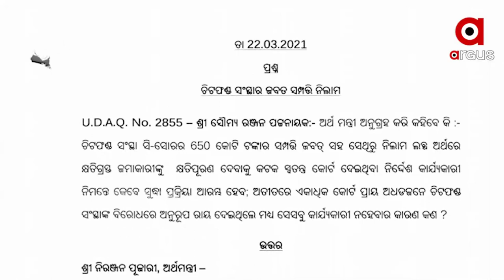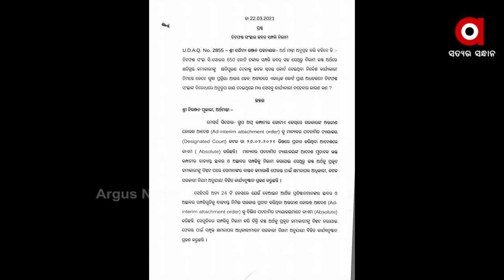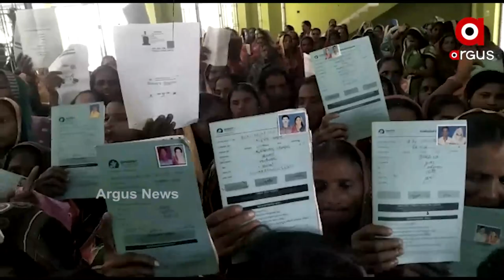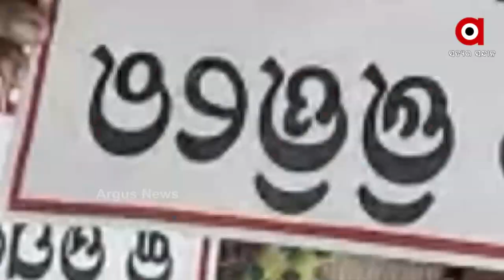ଚିଟ୍ ଫଣ୍ଡ କ୍ଷତିଗ୍ରସ୍ତଙ୍କୁ ନ୍ୟାୟ କେବେ ?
ଚିଟ୍ ଫଣ୍ଡ କ୍ଷତିଗ୍ରସ୍ତଙ୍କୁ ନ୍ୟାୟ କେବେ ? କ୍ଷତିଗ୍ରସ୍ତଙ୍କ ପାଇଁ ସମସ୍ତେ କାନ୍ଦୁଛନ୍ତି, ମାତ୍ର କାହାରି ଆଖିରେ ନାହିଁ ଲୁହ। ଏପରିକି ଚିଟଫଣ୍ଡ ଟଙ୍କା ଫେରାଇବା କହି ସରକାର ଦୁଇଟି ସାଧାରଣ ନିର୍ବାଚନ ପାର କରିସାରିଲେଣି। କିନ୍ତୁ କ୍ଷତିଗ୍ରସ୍ତଙ୍କ ସ୍ଥିତି ଯଥା ପୂର୍ବ ତଥା ପରଂ। ସେମାନଙ୍କ ଭାଗ୍ୟରେ ହେଉନି ପରିବର୍ତ୍ତନ